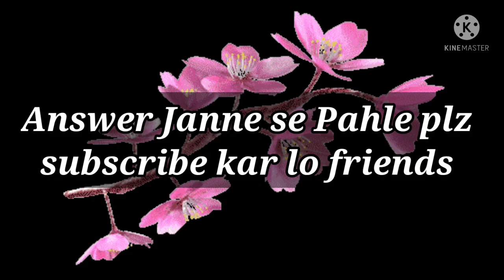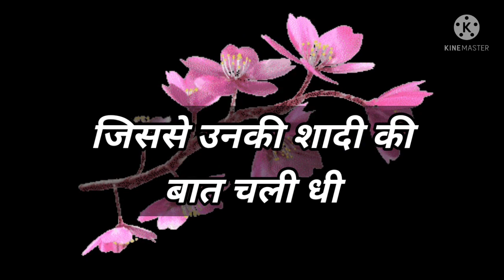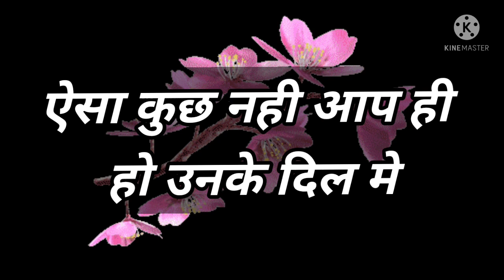Love Quiz game | Love test | choose one number